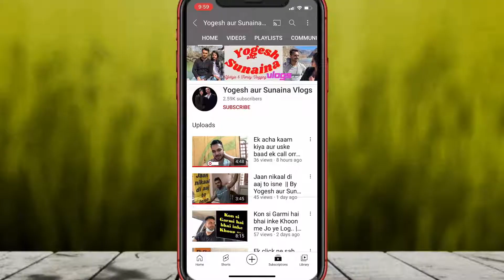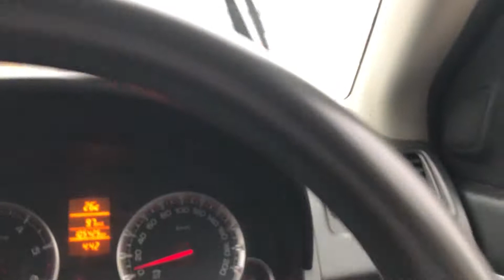Baarish ke mausam me paneer ke pakode || Paneer Pakoda || By Yogesh aur Sunaina Vlogs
Vlog No. 142 Baarish ke mausam me paneer ke pakode || Paneer Pakoda || By Yogesh aur Sunaina Vlogs

x x x x
My Education Qualification :- MBA (Marketing & Finance)
                                                    B. Com in Advertisements

I need your love, support and positive feedback so THAT I can improve my work accordingly and makes my vlog interesting.